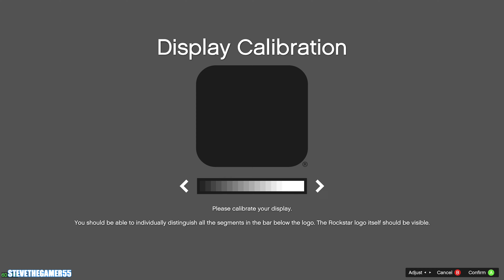Playing GTA 5 As A POLICE OFFICER Highway Patrol|| FHP|| GTA 5 Mod| 4K